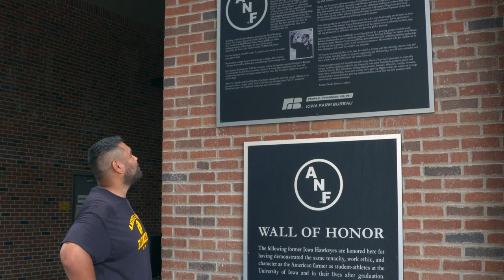Hawkeye, NFL Star Tony Moeaki Named to ANF Wall of Honor at Kinnick Stadium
Like most Iowans, Tony Moeaki didn’t grow up on the farm, but farming is still part of his family’s legacy. Tony’s work ethic and character helped him become a standout tight end for the Iowa Hawkeyes and Kansas City Chiefs. Those traits have also earned him a spot on the America Needs Famers (ANF) Wall of Honor at Kinnick Stadium.